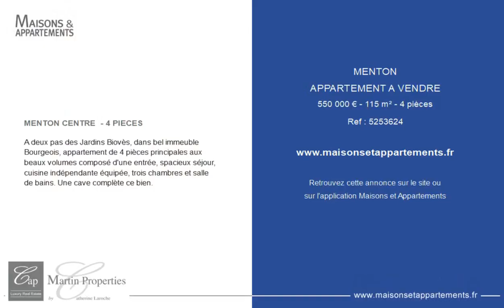MENTON - APPARTEMENT A VENDRE - 550 000 € - 115 m² - 4 pièce(s)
Référence : 5253624

MENTON CENTRE  - 4 PIECES

A deux pas des Jardins Biovès, dans bel immeuble Bourgeois, appartement de 4 pièces principales aux beaux volumes composé d'une entrée, spacieux séjour, cuisine indépendante équipée, trois chambres et salle de bains. Une cave complète ce bien.

Cette annonce vous est proposée par l'agence CAP MARTIN PROPERTIES

|2378899|